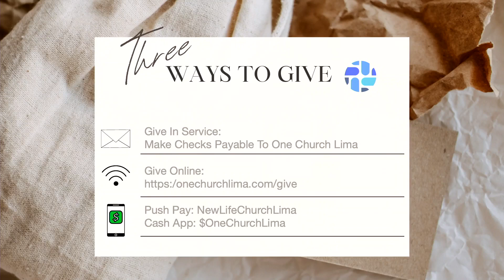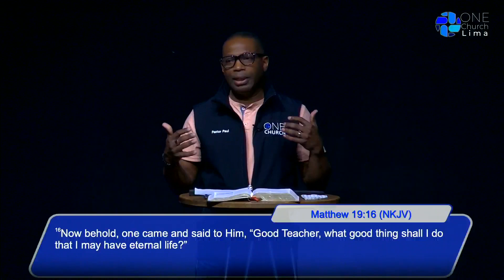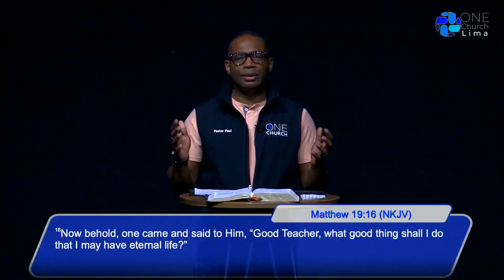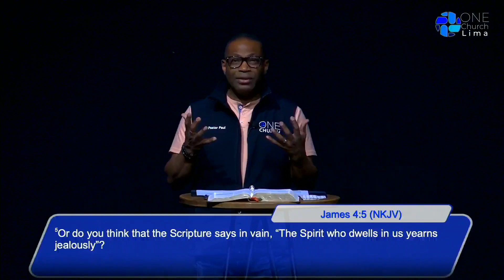7-10-2024 | Wednesday in the Word | Pastor Paul Ross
TOPIC: Are you serving God